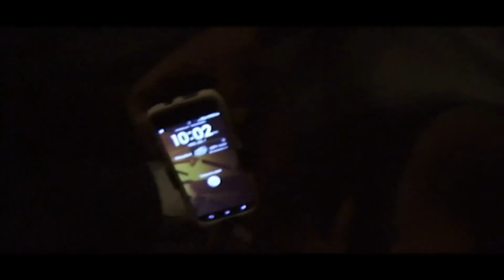screw city trailer 2 full scene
screw city the sneak peak full scene from the hood mini series  directed by emc...